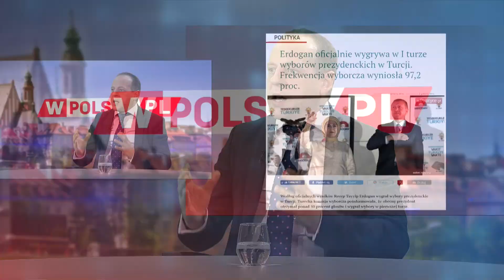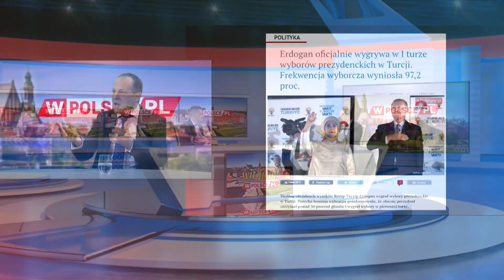Recep Tayyip Erdogan ponownie prezydentem Turcji